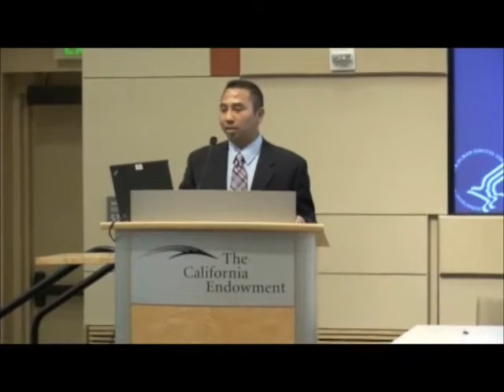William Jefferies H3 Conference 2011 (Part 1 of 3)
A talk entitled "How Do Homophobia and Biphobia Affect Risk for HIV Infection among Black MSM/W" given by William Jefferies, Ph.D., at the 2011 Health, Hope and Healing Conference.